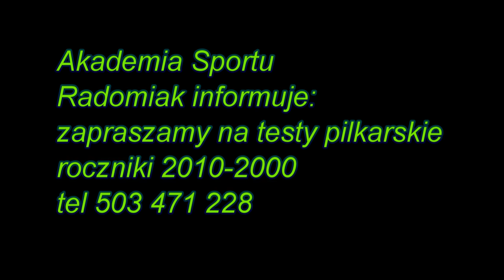5 kolejka , 2000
AS Radomiak 0 - 1 Skaryszewianka Skaryszew